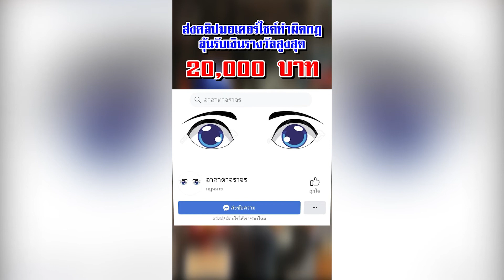สำนักงานตำรวจแห่งชาติ ให้คนส่งคลิปจักรยานยนต์ที่ทำผิดกฎหมาย ลุ้นรับเงินรางวัลสูงสุดถึง 20,000 บาท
📌 สำนักงานตำรวจแห่งชาติ ให้ประชาชนส่งคลิปจักรยานยนต์ที่ทำผิดกฎหมาย ผ่าน 5 ช่องทางออนไลน์ ให้ท้องที่รับผิดชอบ ลุ้นรับเงินรางวัลสูงสุดถึง 20,000 บาท
1. เพจเฟซบุ๊ก ศูนย์โซเชียลมีเดีย ศปก.ตร.
2. เพจเฟซบุ๊ก JS100 Radio
3. เพจเฟซบุ๊ก FM91 Trafficpro (สวพ.91)
4. เพจเฟซบุ๊ก อาสาตาจราจร
5. โพสต์คลิปลงทางโซเชียลตนเอง